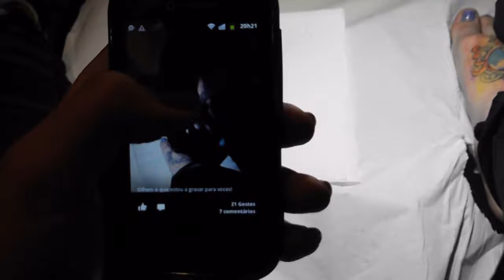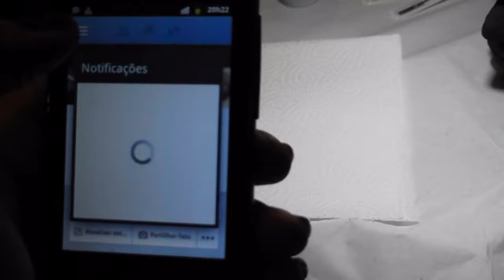A minha primeira tatuagem no pé ! TOTORO - Studio Ghibli com Carla Heart Cruz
♡Muito obrigada por assistirem, espero que tenham gostado! ♡
Subscrevam o meu canal :)